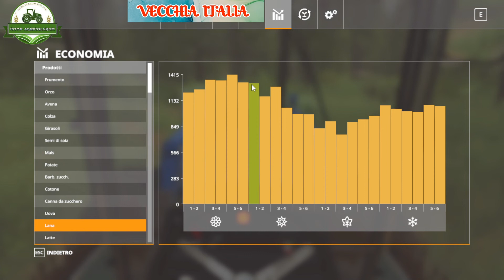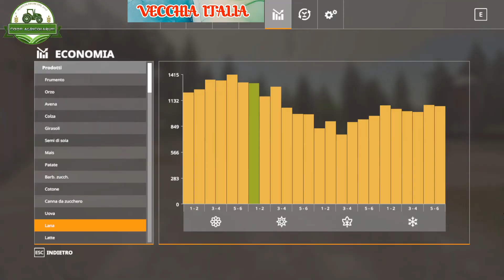FS19 Vecchia Italia #115 mandiamo a riposo le api